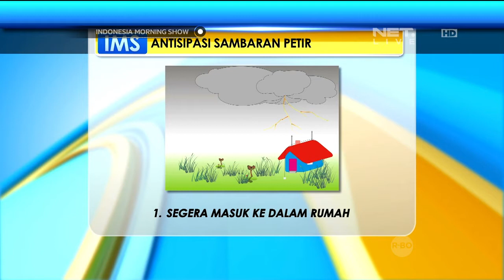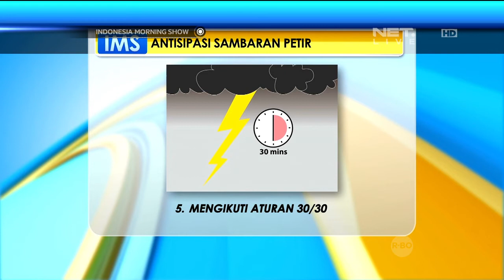Antisipasi Sambaran Petir - IMS